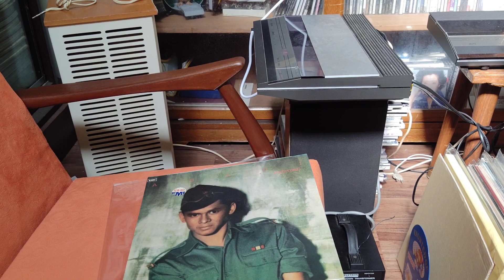Sudirman 31 Ogos 1957